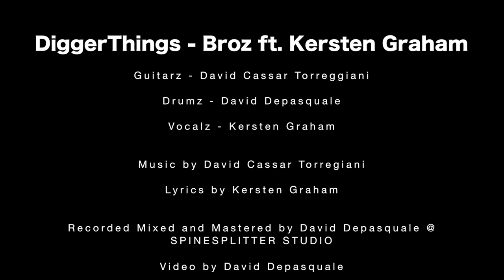DiggerThings | Broz ft. Kersten Graham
Guitarz - David Cassar Torreggiani
Drumz - David Depasquale
Vocalz - Kersten Graham

Lyrics by Kersten Graham

Recorded Mixed and Mastered by David Depasquale @
SPINESPLITTER STUDIO

Video by David Depasquale

PR - Eileen Spiteri